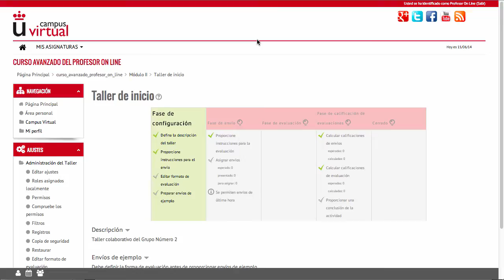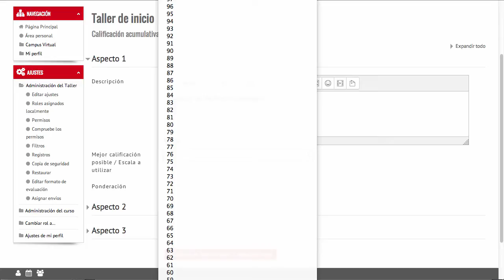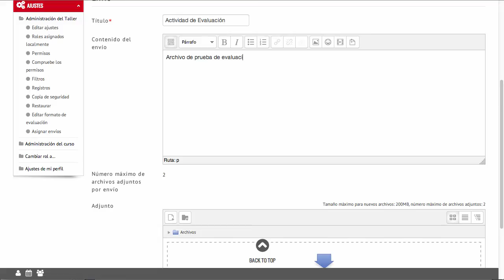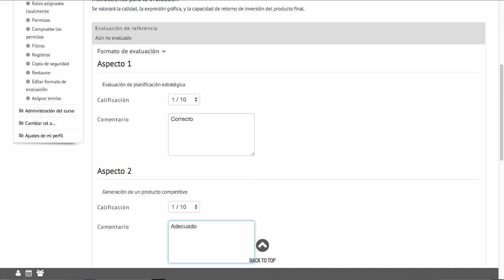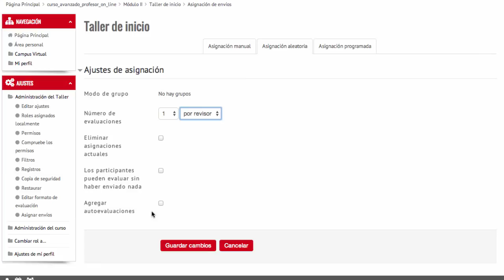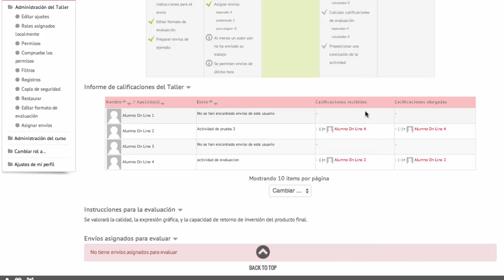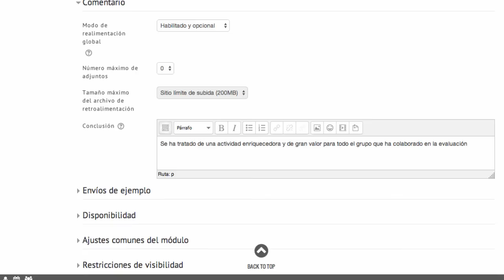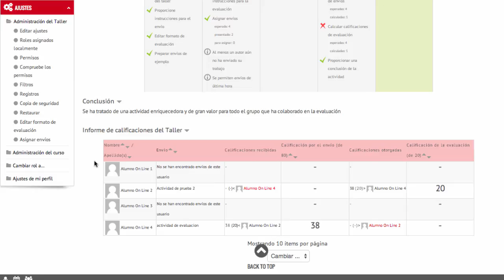7. Calificar un taller (Moodle 2.6)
Videotutorial sobre como se lleva a cabo el proceso de calificación y evaluación en un taller.